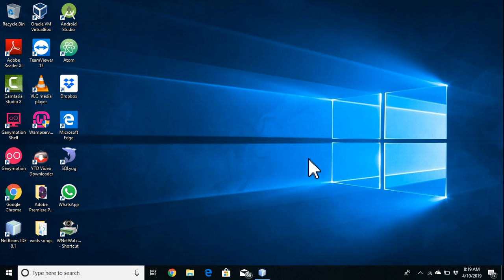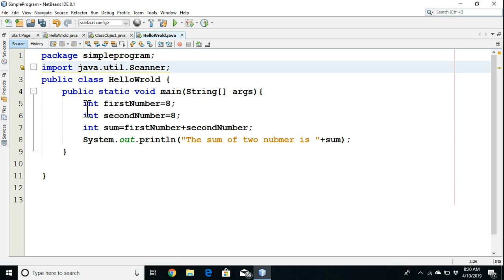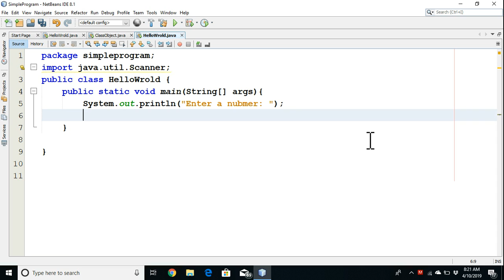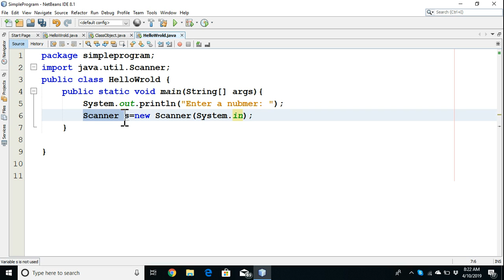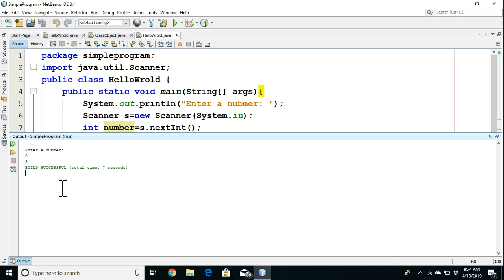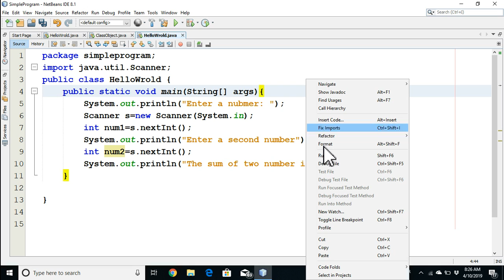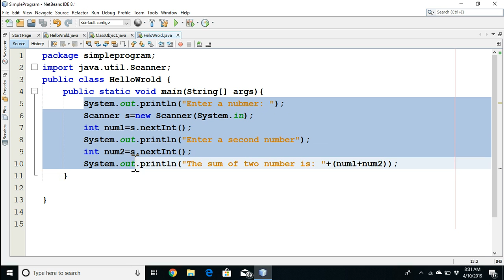how to take input from keyboard